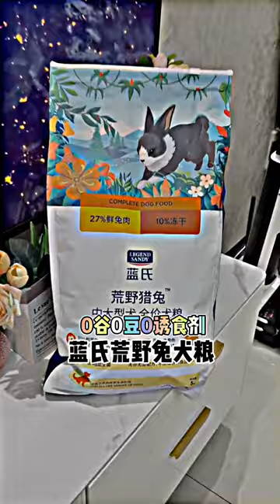I don't want to say Labrador Dog new shorts 🐶🐕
I don't want to say 🐶

funny dog
dog funny
viral funny
funny viral

Youtube Search:-

shorts
shorts viral
shorts feeds
shortsf
dog
bernese mountain dog
dogma soft
dog breeds
pitbull dog
small dog breeds
newfoundland dog
lazy dog
snoop dogg
how to draw a dog
girl dog names
dog and girl
dog adoption in jaipur
dog age limit
dog age
dog and woman
dog accessories
dog adoption near me
dog accessories shop near me
akita dog
australian cattle dog
a dog lives in a
a dog named duke class 9
a dog's life idiom
dog breeds in india
dog barking
dog bite injection
dog belt
dog bite
dog bed
dog bazar jaipur
डॉग ब्रीड्स
boxer dog
boy dog names
big dog breeds
bulldog
black dog
bully dog
beagle dog
barking dog
breed of dog
dog cafe in jaipur
dog clinic near me
dog collar
dog cake in jaipur
dog cartoon
dog chain
dog clothes
dog cage
dog cake
cute dog
cartoon dog
chow chow dog
corn dog
chinese crested dog
corgi dog
dog drawing
dog doctor near me
dog day
dog deworming tablet
dog dress
डॉग ड्राइंग
draw a dog
dog hot dog
dog and dog breeds
dog bernese mountain dog
d dog names
dog australian cattle dog
d dog drawing
dog dog names
dog easy drawing
dog easy drawing for kids
dog emoji
dog ear infection
dog essay
dog ear cleaner
dog eye infection
dog eared meaning
dog essay in english
dog eat dog meaning
easy dog drawing
ear infection dog
eye infection dog
en dog food
exercise bird dog
en purina dog food
eskimo american dog
eating grass dog
eye side dog
eating hot dog contest
dog food
dog father
dog food shop near me
dog female name
funny dog
funny dog images
funny dog pic
funny dog face
funny dog meme
funny dogs pictures
funny dog names indian
funny dog dp
funny dog quotes
clean funny dog memes
funny dog dp for whatsapp
funny dog dance video download
funny dog drawing
funny dog dress
funny dog dance
funny dog dialogue
funny dog dance gif
funny dog dressed up
funny dog died
funny dog and girl
dog and girl funny video 2014
dog and girl funny video
girl and dog funny dog videos 2016
cute and funny girl dog names
funny boy and girl dog names
funny dog rules
funny things about dogs
a funny dog
cute girl dog names
cute dog girl clothes
cute dog collars girl
dog and girl funny video 2014 full video
cute dog names girl korean
try to not laugh dog
try to not laugh dogs
try not to laugh cats and dogs
dog try not to laugh clean